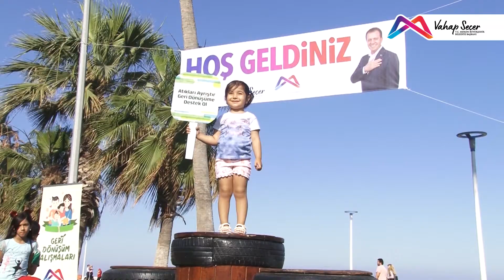Büyükşehir’in Atölyeleri, Kadın ve Çocukları Bekliyor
Halk Sanat Atölyemiz; resim, jimnastik, fotoğrafçılık gibi ücretsiz eğitimlerle, her yaştan kadın ve çocuğun gelişimine destek oluyor.